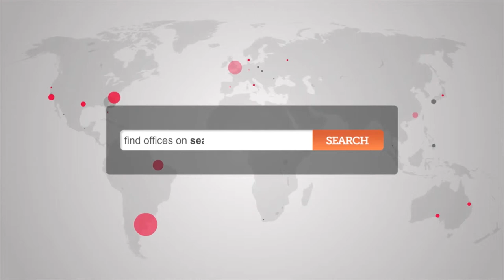Office Space in Regent Street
Serviced Offices in Regent Street

Serviced offices on Regent Street only a few minutes walk from Piccadilly Circus. Please call for more information.